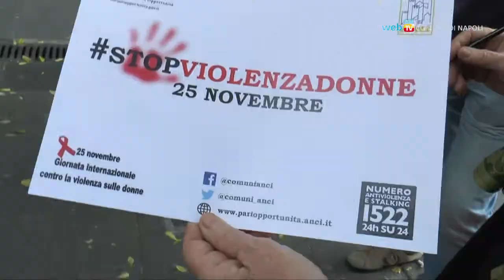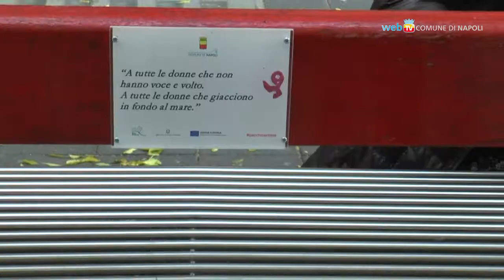Una panchina rossa per le donne vittime di violenza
Una panchina dallo schienale dipinto di rosso in via Cervantes: il Comune di Napoli, con la delegata alle Pari Opportunità Simonetta Marino, partecipa con diverse iniziative alla Giornata contro la violenza sulle donne del 25 novembre.